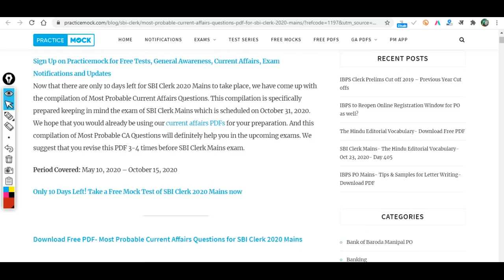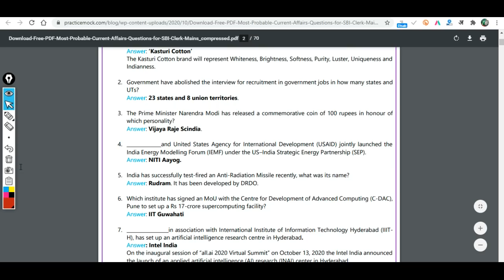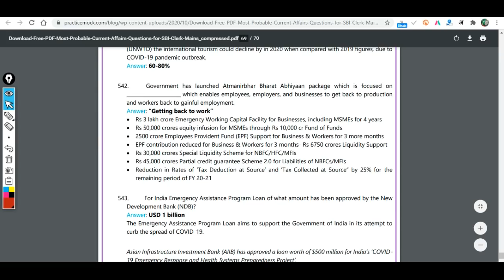May to October Current Affairs 500+ Ques PDF | Download and Revise now| FOR SBI CLERK MAINS EXAM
Click on Download Free PDF- Most Probable Current Affairs Questions

(Voluntary Support )

About us :
Our Work :
1.Quantitative Aptitude
2.Logical Reasoning
3.Current Affairs Weekly Wise
4.Computer Aptitude
5.English Language